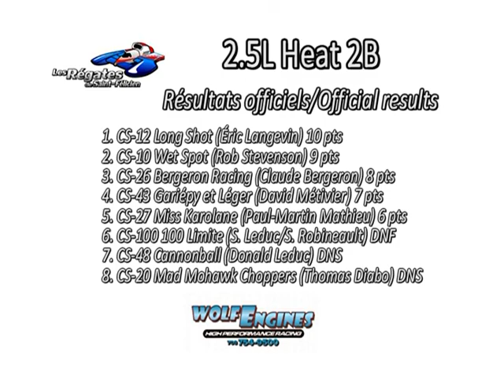HRL 2010- St-Félicien 2.5 Litres Heat 2B